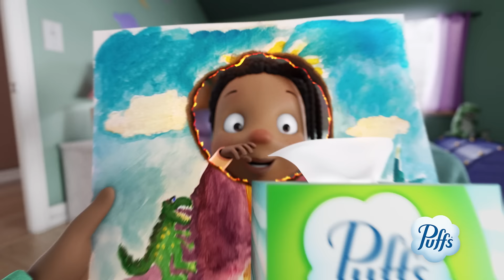Puffs Plus Lotion Tissues Commercial: Painting (:15s)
Don’t get down about a sore nose, grab Puffs Plus Lotion to soothe your blows. A nose in need deserves Puffs indeed. America’s #1 lotion tissue*
*based on sales data